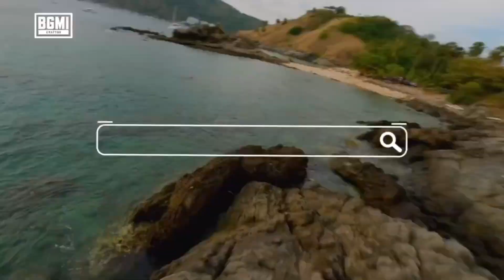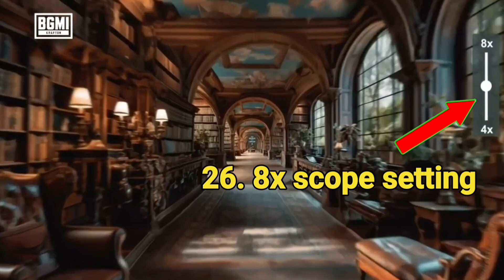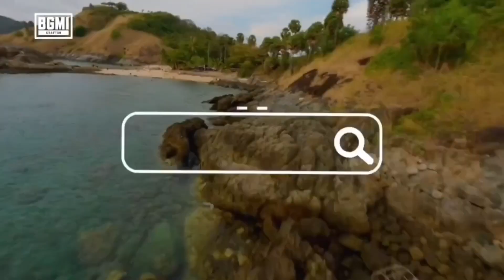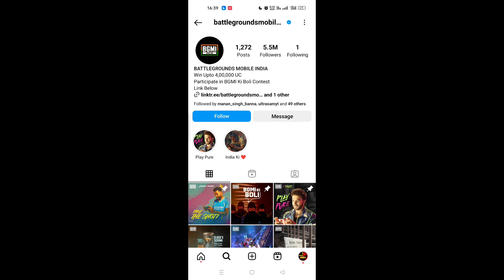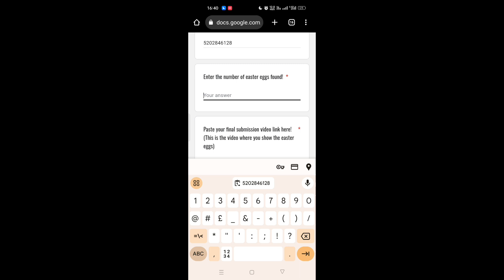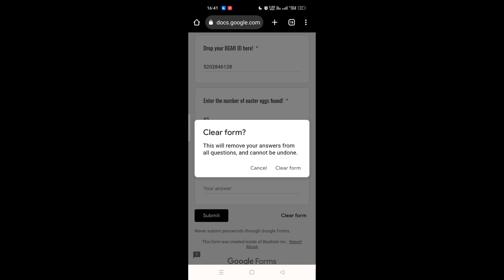BGMI How To Participate In 4 Lakh UC Event | 85+ Easter Eggs